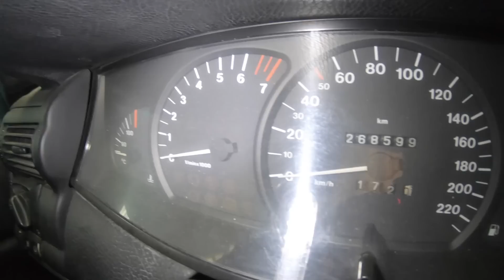TOZLU GARAJ | Opel Omega terk edildikten 14 yıl sonra ne durumda? Çalışacak mı?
Tozlu Garaj gezimizin geçen bölümünde; Mazda'nın 80'li yılların ortasında tanıtılmış olan 626 modelini incelemiş, 22 yılın ardından motorunu çalıştırmayı denemiştik. Şimdi ise sıra; Opel'in 90'lı yıllardaki amiral gemisi Opel Omega modeline geldi. Bu araç, Opel'in E Segmenti'ne ürettiği son model olmasıyla dikkat çekiyor.

Garaj sahibi tarafından devlet ihalesinden satın alınan, daha öncesinde YÖK (Yüksek Öğretim Kurumu) makam aracı olarak kullanılan tozlu Opel Omega, sonrasında garaj sahibi tarafından Ankara'da bir koleje makam aracı olarak kiralanmış. Görev süresinin tamamlanmasının ardından 14 yılın üstünde bir süre önce Tozlu Garaj'a getirilen araç, her zamanki gibi toz içinde bizleri karşıladı. Biz de tozlar içindeki Opel'in E segmentinde yer alan ve 90'li yıllara damgasını vuran bu modelini detaylı bir şekilde inceleyip, durumunu kontrol ederek, dışını, içini, motorunu ve altını sizler için inceleyeceğiz. 14 yılın üstünde bir zaman sonra motorunu çalıştırmayı da deneyeceğiz.

Aracın km değeri ise, şu ana kadar incelediğimiz araçlara göre daha yüksek sayılabilir. Bakalım 14 yılın üstünde bir zamandır çalıştırılmayan Opel Omega çalışacak mı? Hep beraber görelim. İyi seyirler...